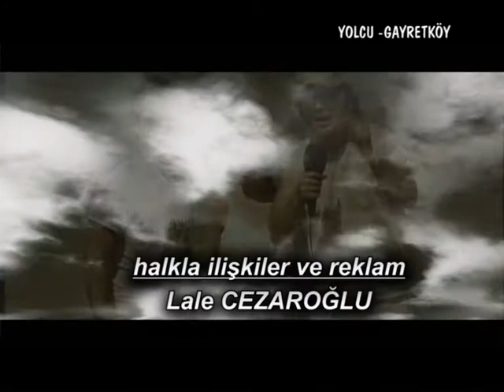Candaş Özer YOLCU Gayretköy/Kıbrıs 1974 Gazi'leri belgeseli.. 2009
Candaş Özer: 1992 yılında, gazeteciliğe, o dönemlerde Kuzey Kıbrıs'ın en yüksek tirajına sahip Kıbrıs gazetesinde "Köy ve haber Muhabiri" olarak başladı...
Yıllarca köyleri dolaşarak sığ köşelerin sesini duyurdu.
"Mesarya'dan Geçecek Gara Tren" adlı bir Kıbrıs trajedisi olan tiyatro oyununu yazıp yönetmesi ve başrolde oynayıp çok başarılı bulunması tiyatro ile samimiyetini artırıp güçlendirdi.
Özel bir okulda sahne sanatları ve diksiyon eğitimi aldı.
Anı ölümsüzleştirmenin keyfini fotoğraf sanatı ile tanışarak yaşadı.
Fotoğrafçılık sanatında bir çok yarışmada birincilik ödüllerine laik görüldü.
Ses, söz, kelime ve görüntü estetiğini kullanarak çeşitli dönemlerde reklam metin yazarı olarak çalıştı.
Radyo ve tv için bir çok reklam yazıp baş rolde oynadı.
Şiir, deneme, öykü, tiyatro ve köşe yazarlığı 1999 yılında yakın arkadaşlarının önerisi ile Radyo First Fm ile tanıştı ve 14 yıl boyunca, radyoda şiir gece programı ve radyo tiyatrosunda oyunculuk yaptı.
2005 yılından bu güne Kıbrıs Genç Tv'de yayınlanan gezi kültür programı YOLCU ile büyük bir sempati toplayarak geniş kitlelerce uzun yıllar izlenme rekorları kırdı.
Bir çok gazete ve dergide yazılar yazdı, şiirleri yayınlandı.
Mesarya dergisinde şiirleri yayınlanmakta, deneme ve biyografi yazıları yazmaktadır.